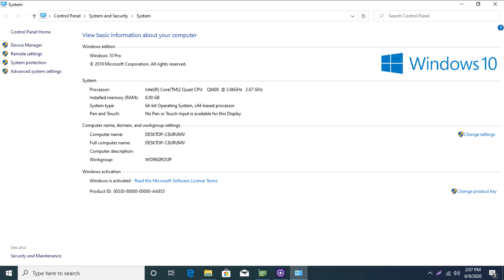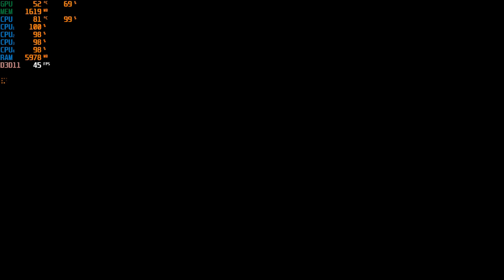CALL OF DUTY INFINITE WARFARE ON | CORE 2 QUAD Q8400 | GT 1030 2GB DDR5 | RAM 8GB | 768P MEDIUM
WITHOUT RECORD +5 FPS

PC TESTED
CORE 2 QUAD Q8400
COLORFULL GT 1030 2GB DDR5
RAM 4X2 | 8GB DDR3 1333Mhz
MOTHERBOARD G41
HDD 500GB

I5 4690
RAM 8GB